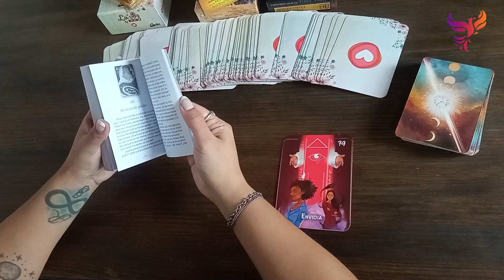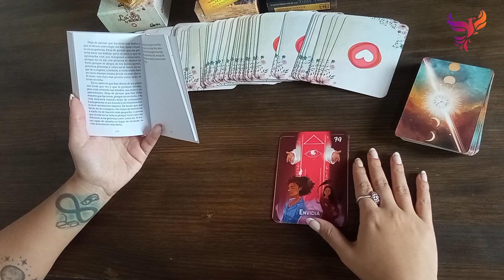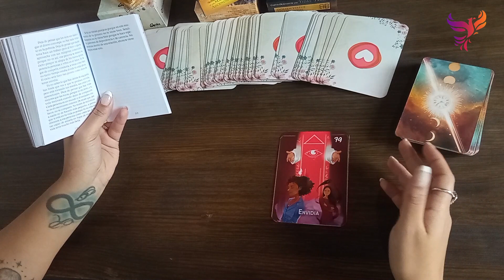♎Libra | MENSAJE DE LA VOZ DEL SER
El mensaje es atemporal, así que si este video llega a tí en otro momento; es porque seguramente resuenas con el mensaje que contiene.
 Está intencionada para servirte de guía y para tu mayor evolución.

•Conocé nuestro trabajo y unite a Comunidad Fénix para acompañarte en tu proceso de evolución.